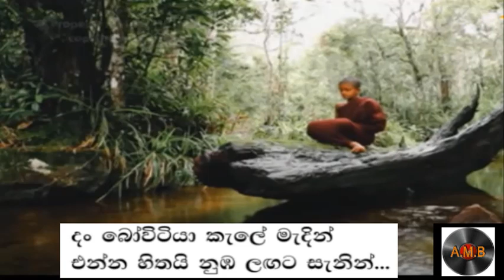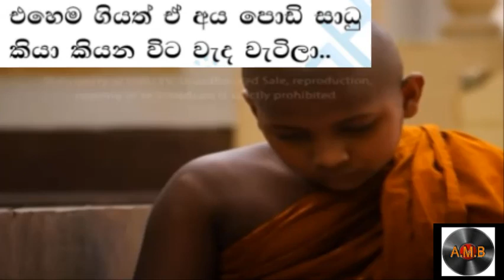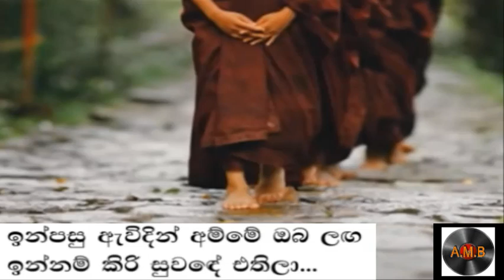bo maluwe mal karaoke,without voice,video song.temple.podi hamuduruwo.visual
almeda#music#box#bomaluwemal
bo maluwe mal karaoke,without voice,video song